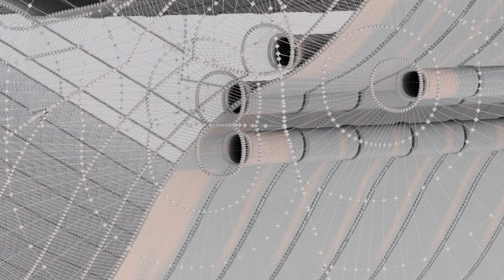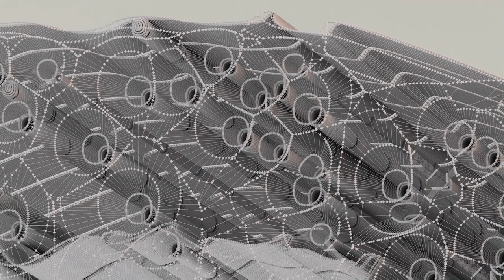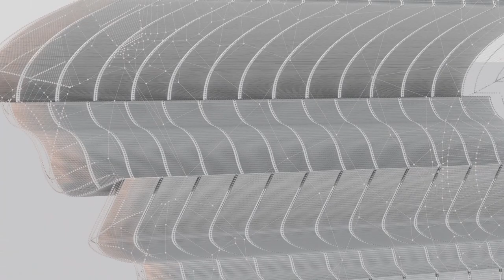Martin Luther King